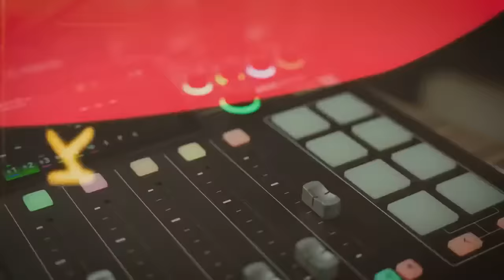Trillanes: Duterte admitted funding EJKs in Davao City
Watch our one-on-one interview with former Sen. Antonio Trillanes, who submitted to the ICC a new video of ex-President Rodrigo Duterte supposedly admitting he had used confidential/intelligence funds for extra-judicial killings in Davao City when he was still a mayor there.